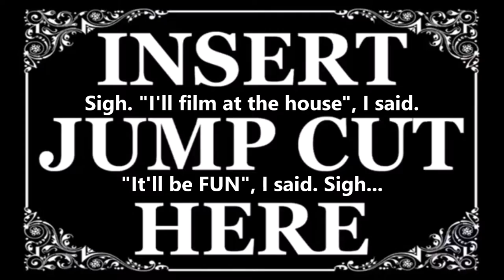ROOM 6 INTERVIEWS #64 - Kentrello! [INTERVIEW/PERFORMANCE]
Today I'm interviewing KENTRELLO, a singer, rapper, model, producer, and all-around nice guy! We dig little into his history, his passions, and more...Enjoy! :-D

LIVE PERFORMANCE TIMESTAMP:
"Seasons in the Play" - 22:44